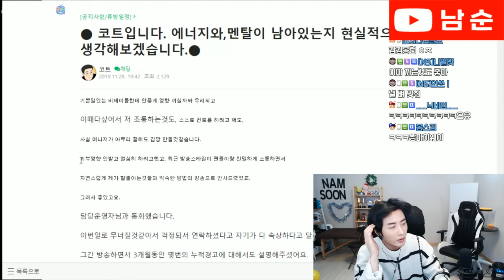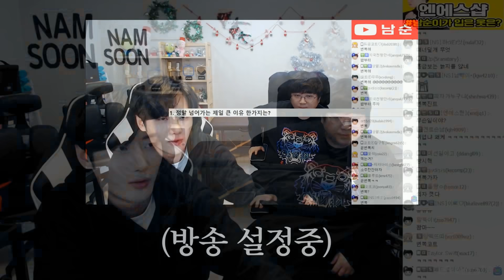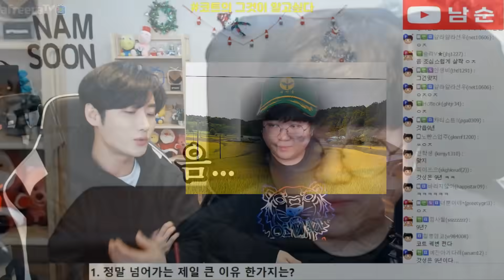남순x코트 ㅋㅋㅋ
인스타/페이스북👍🏻 남순(박현우)